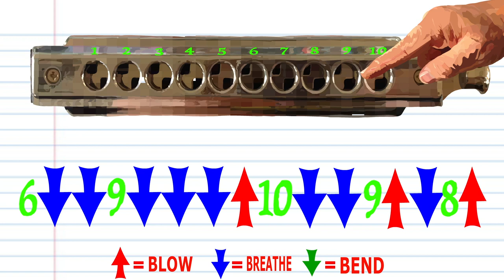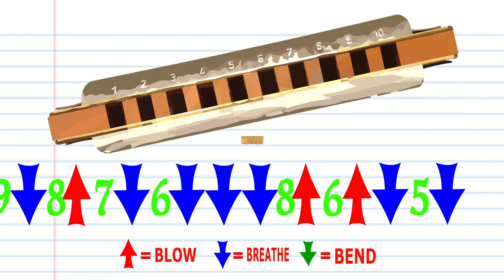How to Play Sound of Silence on a Chromatic Harmonica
In this video we will take a look at the notes of a ten holed chromatic harmonica for The Sound of Silence by Simon and Garfunkel